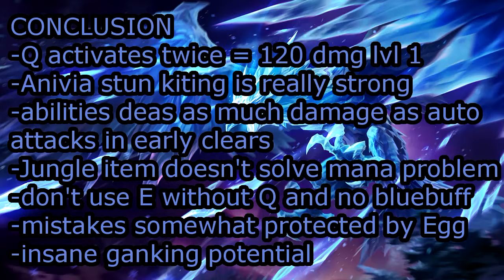Anivia Jungle Clear Practice (League of Legends Patch 6.10)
League of Legends is a free-to-play multiplayer online battle arena, real-time strategy video game developed and published by Riot Games.

Anivia is so much fun :D
I really like the change to her ult, much easier to play against her.

I got you phone guys!
Blue: 0:10
Red:  1:49
Item: 3:51
Drag: 5:22
Conc: 5:59
Keep in mind these are done without a leash :)
In these videos i show you the jungling starts of various League of Legends champions in a custom game. I do both blue and red side clears, and i try to get both buffs in the clear (As in if i start blue side in the clip I end killing red buff before changing clips).  Then i'll show you the clearing with the jungle item before some of my conclusions on the champion based on the practice.

Current Schedule:
if (day = Wed, Thurs, Fri) { League/Hearthstone videos}
else { bonus videos}

For game design discussion, and a great small community:
I visit it daily so definitely come check it out!